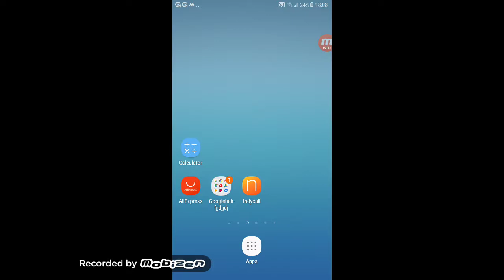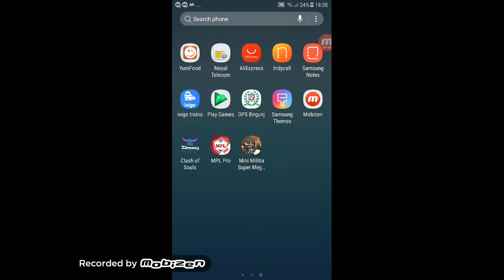HACK Mini Militia /android hack /100 % real /youtube mix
Hlo guys. This is my new video hope u will like it